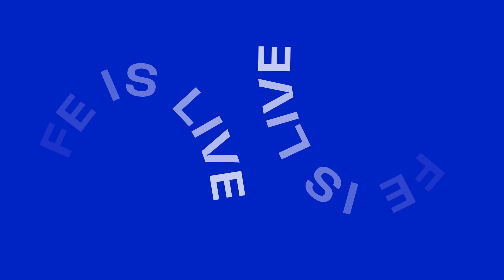Syng! Syng! Syng! Remee 'Let Love Be Love' | Musikhuset Aarhus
Julefreden sænkede sig, da 1000+ sangglade gæster igen sang julen i Musikhusets foyer. Hør Remees julehit 'Let Love Be Love' i en brusende korversion.